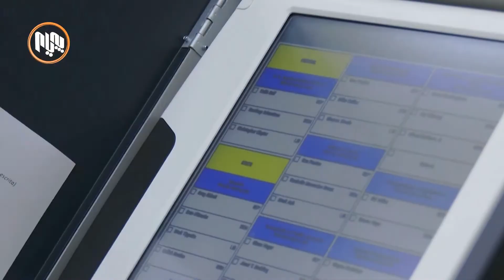ئه‌مریكا.. وتار و تەوژمی پۆپۆلیستی ڕوو لە گەشەسەندنی بەرچاوه‌